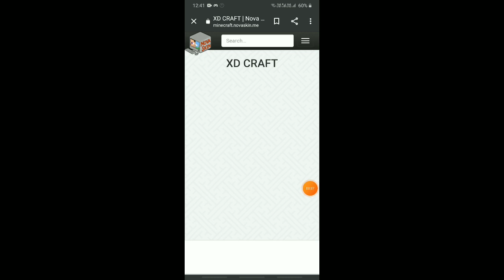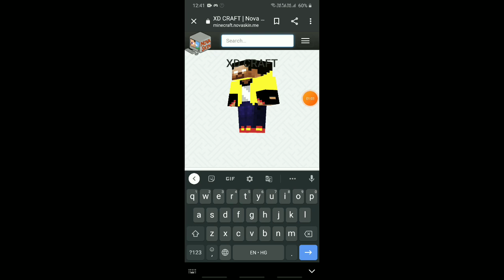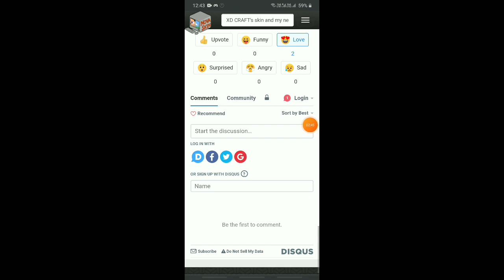I added XD CRAFT's skin and my new skin in nova skin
Hello Friends. I am Diganta Gamer, 7yr Old Boy. In my Channel you can get How to Make Special Skins of Minecrafts using Skin Editor 3D.
Keep Your Love and Support on me. I Love to make Videos for you All.

You will get Special How to make 3D Skin Videos of Monstercraftsers, XDJames, Kiara XD, Monshiiee, RTM StudioZ, YKM studioZ, Lodi Craft, Zakie XD, Entity 303, Platabush, Dark Corners, Heeko Skin 10 yrs Old, Heeko Baby, XDMecha Skins using Skin Editor 3D in Fun Way in My Own Style.
Also I make some videos of Amon Us Free Play, Among US Secret Maps, Among Us Mods.
Share and Like the Videos and comment how you liked the Video and Also if you want me to make Any Special Skin for you, Please Comment.